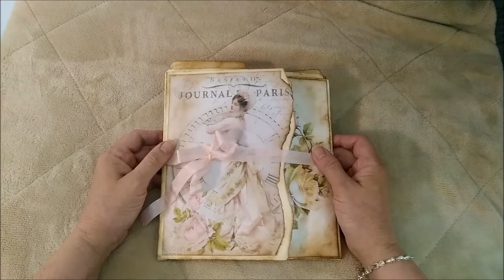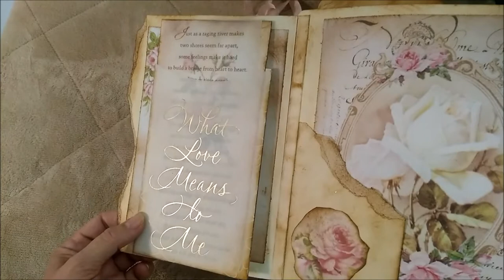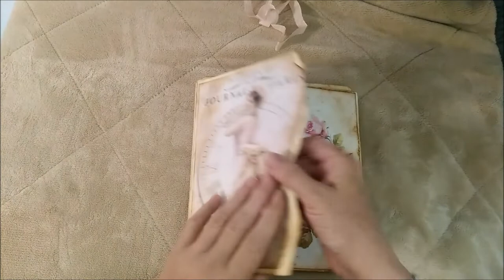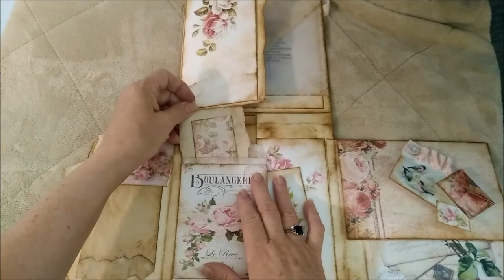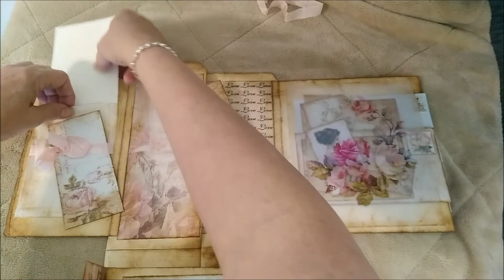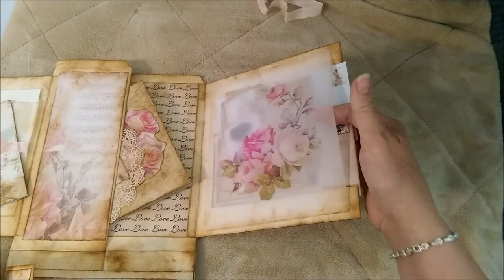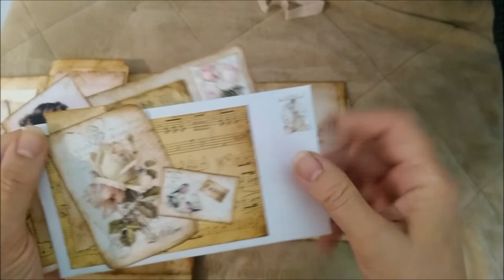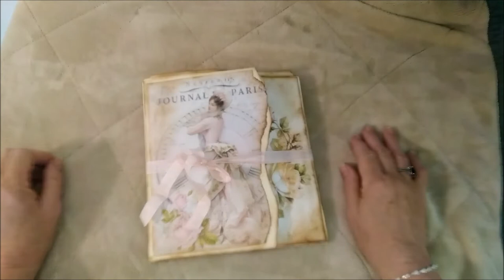A Romantic File Folder Journal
I just love making these altered file folder journals!! i used greeting cards with a vellum over lay, check your local stores for beautiful cards!!  Have a happy week!! xx Sue